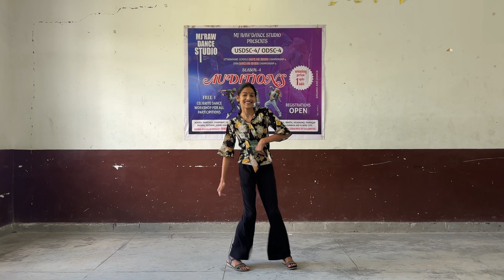Harshita Pant C14 USDSC-4 Auditions Berinag